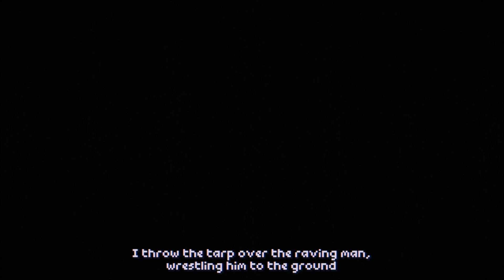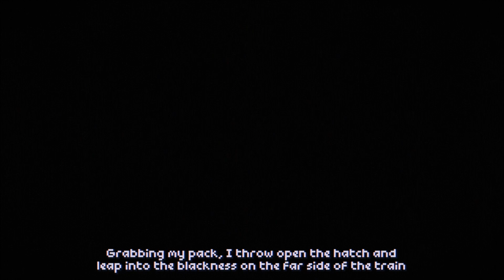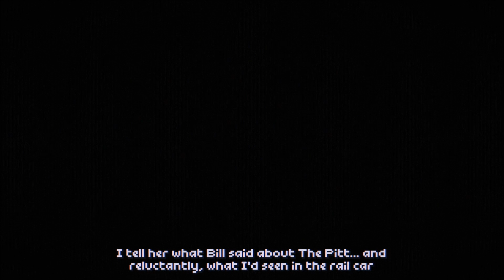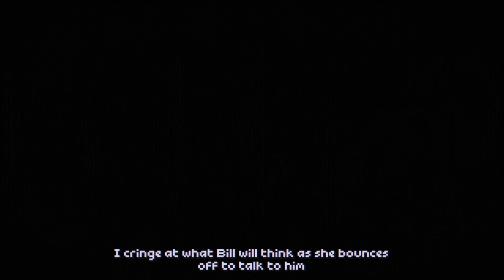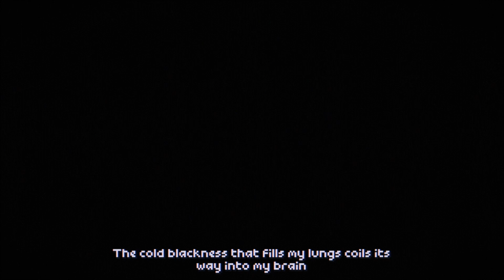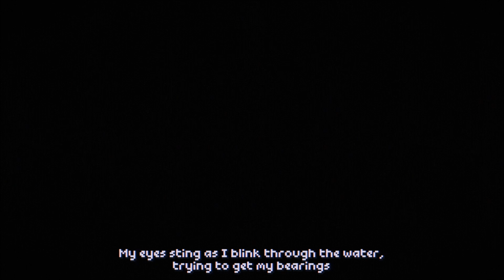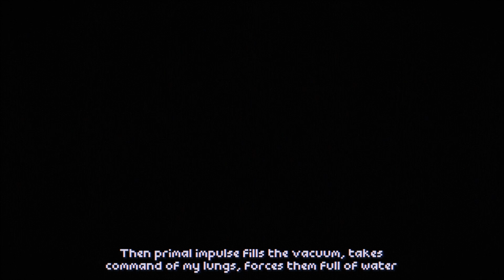The Drifter: Full Demo (No Commentary)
FEATURES
A Pulp Adventure Thriller from the minds that brought you Crawl and Peridium
An engrossing roller-coaster of a story - Drawing on King, Crichton and Carpenter, with a dash of 70s Ozploitation.
Point 'N Click or Controller - Featuring unique LOOK-360™* technology (*not actually a trademark)
Brooding dark-synth cinematic score
Fully voiced - Featuring the vocal stylings of Adrian "YeOldShimpEyes" Vaughan and many others
SYNOPSIS
Mick Carter's been drifting a while now - never staying one place long, moving from job to job. Forced to return to his old home town, he witnesses a violent murder, is pursued by mysterious armed men, and killed.

And that's just the start of Mick's problems.

His consciousness ripped away, thrust back into his own body seconds before his death...
Framed for the murder he witnessed, tormented by his own past, and haunted by a feeling that something followed him back from the other side...

Follow Mick as he's sucked headfirst into a mad web of shadowy corporations, murder, and the thousand year obsession of a madman.

GAMEPLAY
The Drifter is a 2d point and click adventure in the classic style. Taking cues from the recent revival of the genre there is an emphasis on story, with puzzle solving being the glue that ties it together rather than the focus. Mick's a pretty practical guy, and so puzzles are down-to-earth, designed to be unobtrusive, and give an investigative feel. We're keeping the pacing is quick and lean, you'll never be wandering around lost for long periods - Mick is propelled through the story at a good clip, from one situation to another, with barely a moment to catch his breath.